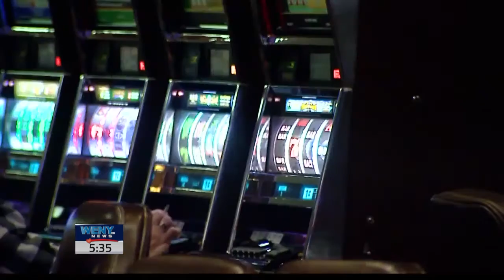Tioga Downs Expansion Folo